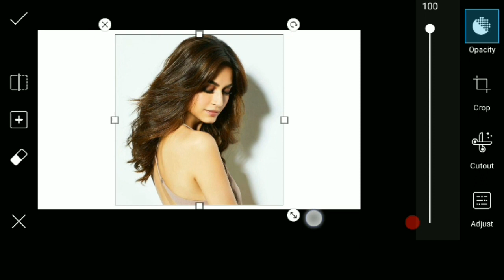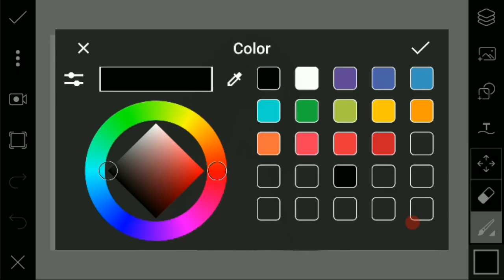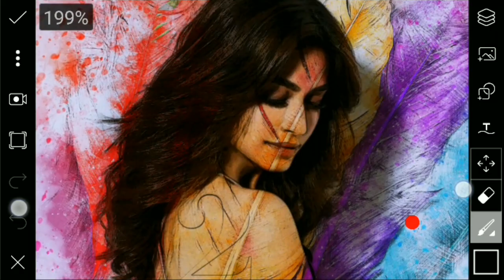Kriti kharbanda || picsart editing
Whtsapp group-

picsart editing,
picsart best editing,
picsart tutorial,
picsart,
picsart app,
picsart android,
picsart all,
picsart animation,